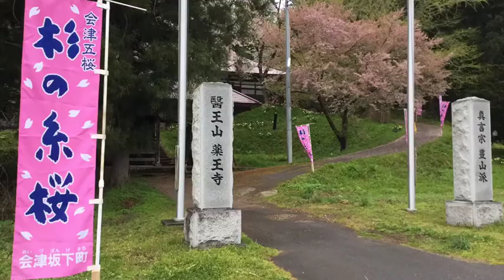福島県会津五桜 杉の糸桜 2017.4.29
雨が降ったりやんだり。杉の糸桜 葉桜。